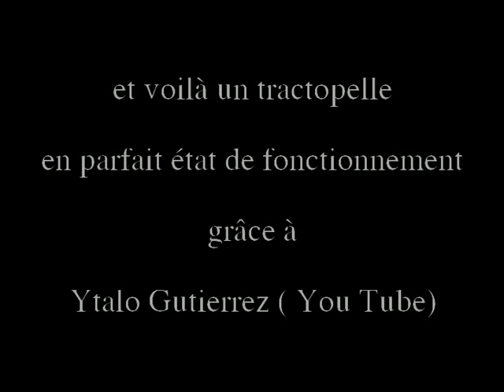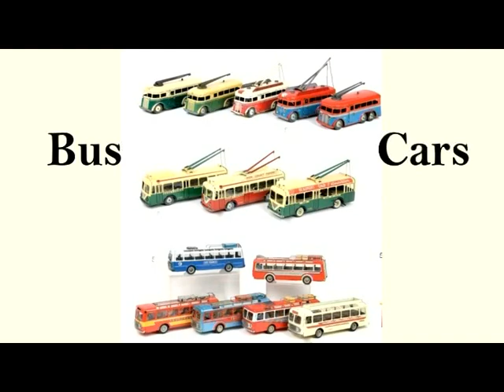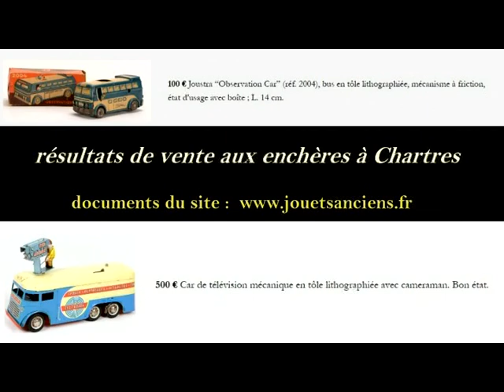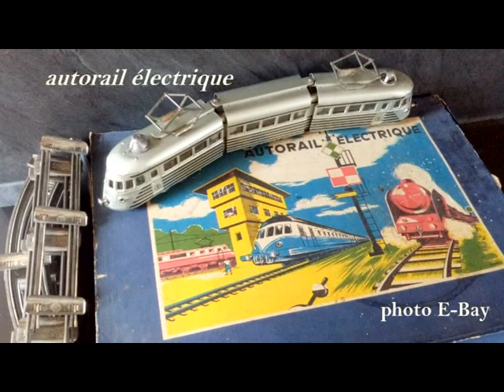2 JOUSTRA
cet épisode présente des modèles agricoles, de travaux publics, des bus et cars ainsi que quelques trains JOUSTRA ...